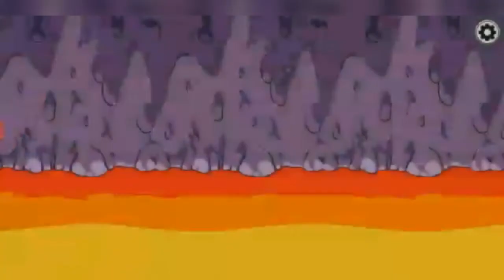Lets Chill with AMONG US|Funny Gameplay|AST MOD GAMING